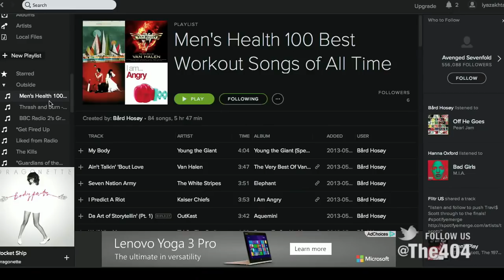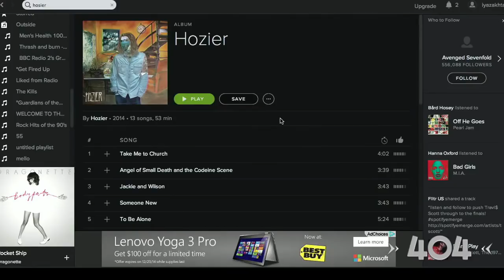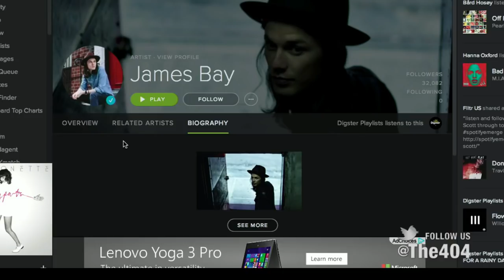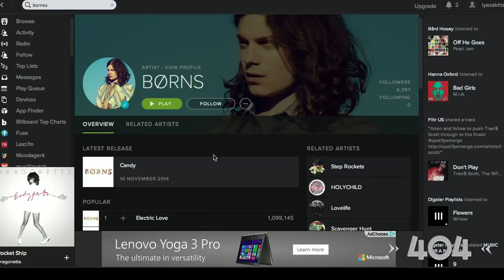The 404 - 1,595: Spotify's best music of 2014 with Shanon Cook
Spotify's Shanon Cook makes her final 2014 appearance on the show to discuss the most popular and streamed artists of 2014.